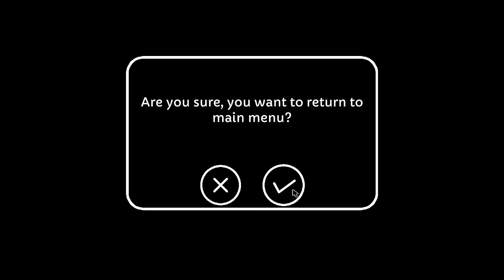Let's Play Mimpi Dreams #4 [Finale]: The Last Dream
Mimpi is a lazy doggy who likes to sleep a lot. In this puzzle platformer, Mimpi is a hero who works hard to save everyone who needs his help. Can he save the day? Watch and find out!